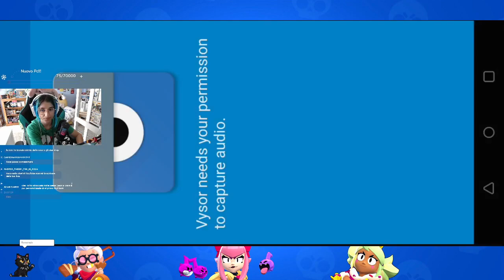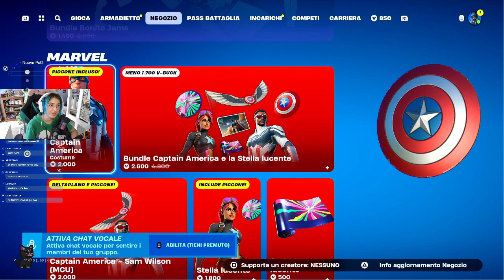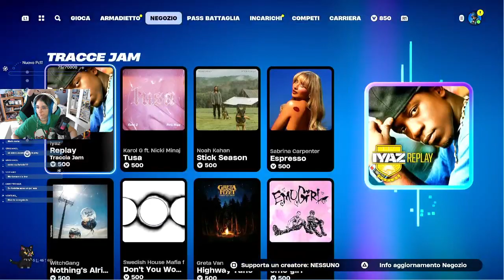Cucino coppe | !join !command !id